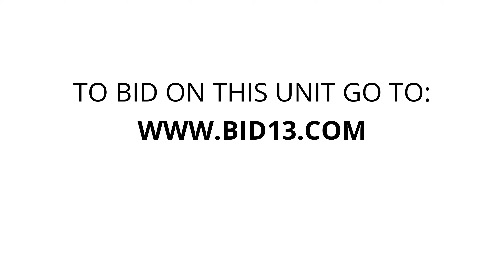A-Zinn Storage Center - Unit 2020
electronics, furniture, misc., Household